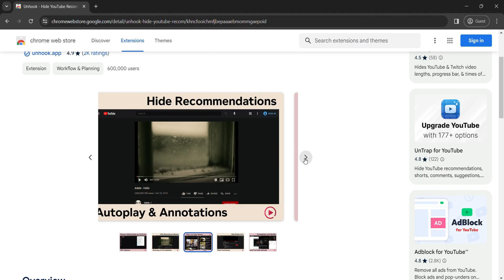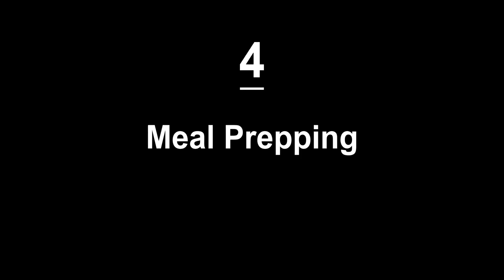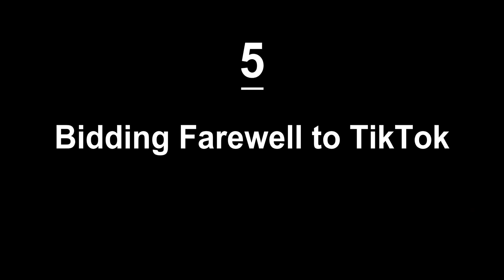How 7 Simple Productivity Hacks Catapulted Me to Millionaire Status | MUST WATCH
Hey there! 😊 Here, you’ll find a mix of content—whether it’s travel tips, lifestyle insights, or just something fun to brighten your day. I love sharing different experiences to help you explore new ideas and places.